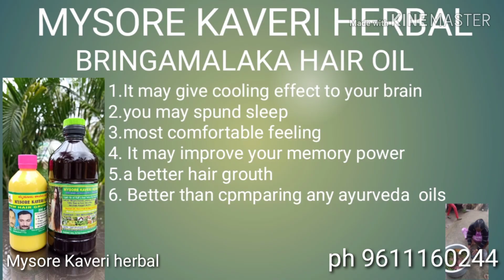Mysore Kaveri herbal international Tradefair Delhi customer best review in hair oil